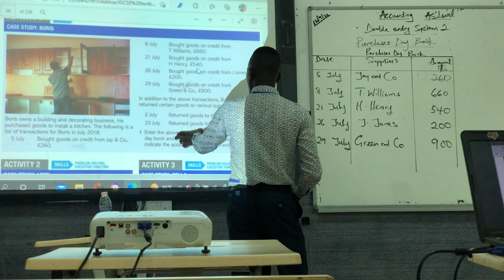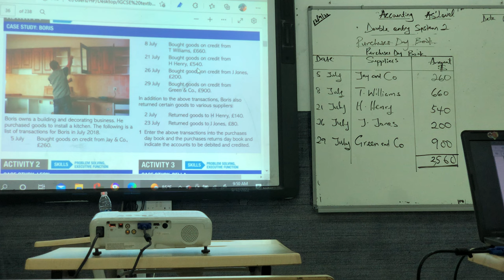Accounting AS’Level(Purchases Day Book)